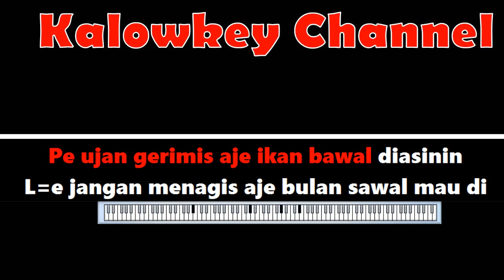Benyamin S - Hujan Gerimis Aje Karaoke